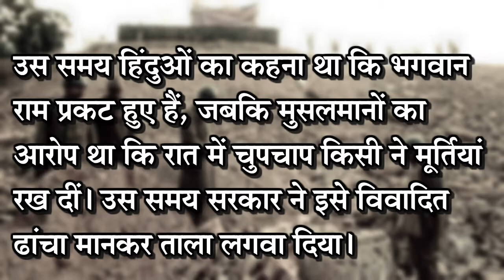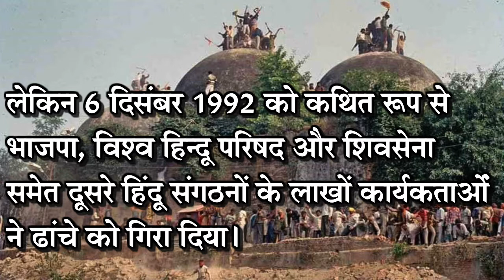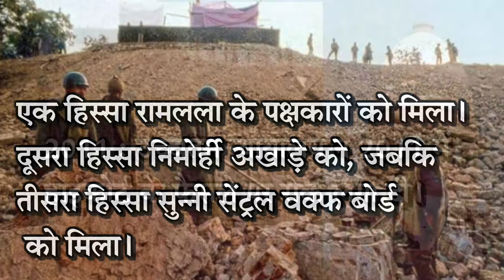Ayodhya Verdict : जानिए 106 साल पुराने विवाद का संपूर्ण घटनाक्रम सिर्फ 2.38 मिनट में - News 360 Tv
Ayodhya Verdict (अयोध्या) : जानिए 106 साल पुराने विवाद का संपूर्ण घटनाक्रम सिर्फ 2.38 मिनट में - News 360 Tv
Ayodhya: know the whole incident of 106 year old dispute in just 2.38 minutes - News 360 Tv